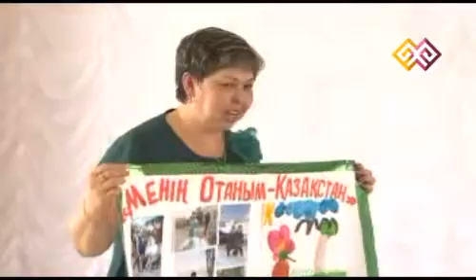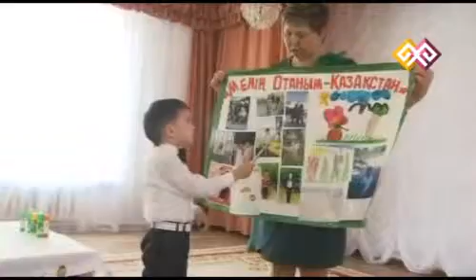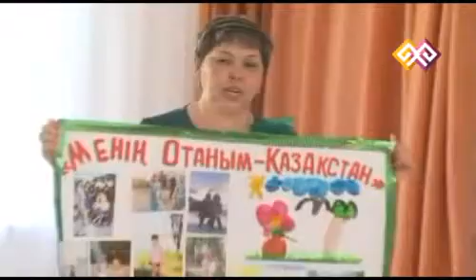"Өзін-өзі тану" (07) 22.02.15